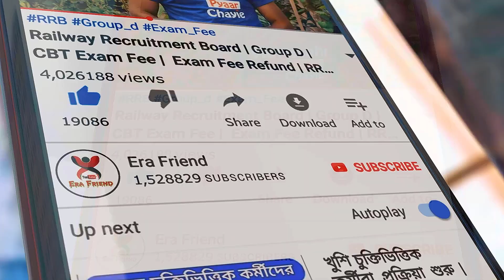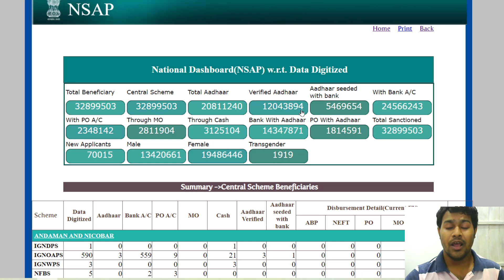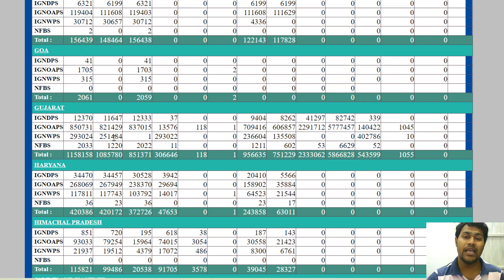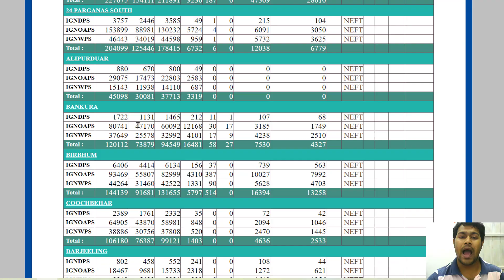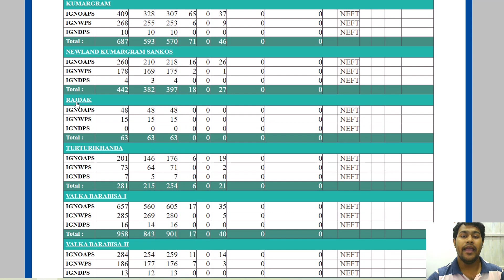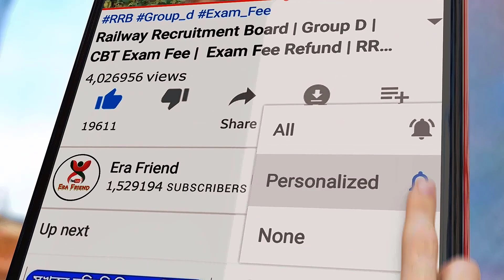NSAP চেক করুন মোবাইল দিয়ে, নতুন তালিকা | Check Your Name in National Schemes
NSAP চেক করুন মোবাইল দিয়ে, নতুন তালিকা জারি করল প্রধানমন্ত্রী | Check Your Name in National Schemes